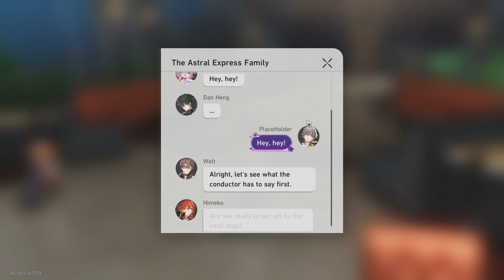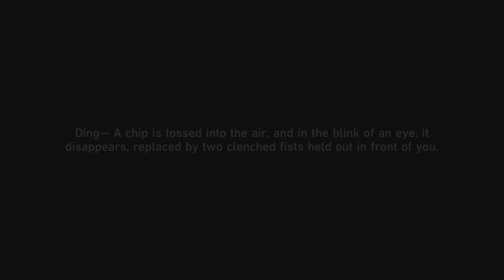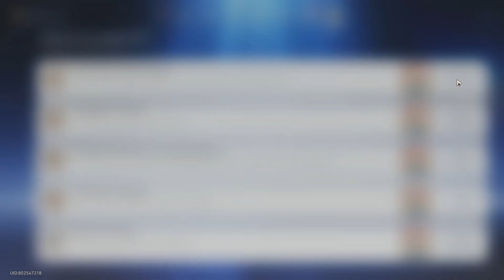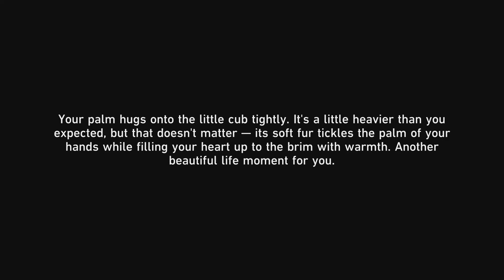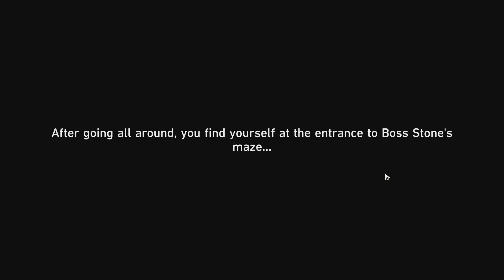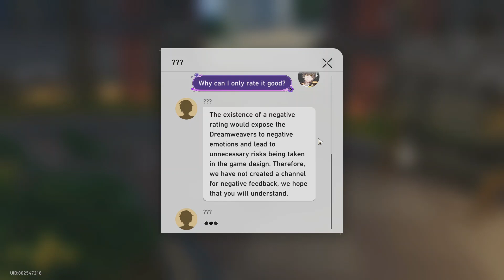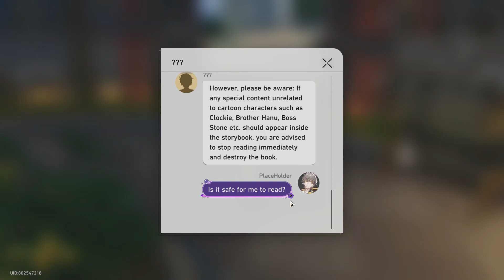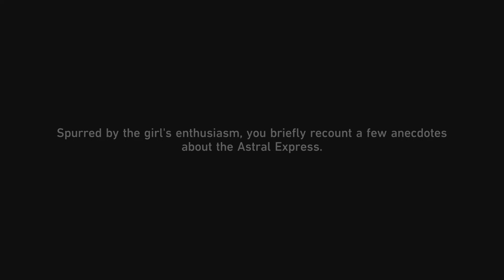Honkai Star Rail #36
Its 2.0 Penacony
MEEEIII
Givin Me PTSD